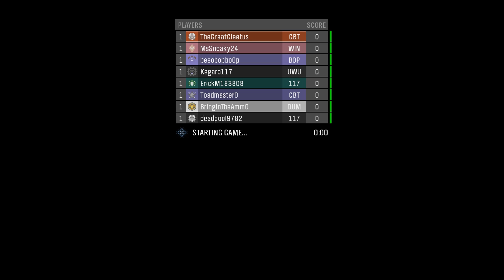Halo Reach FFA - I figured it out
I have horrible spawn luck and I get inside my own head.